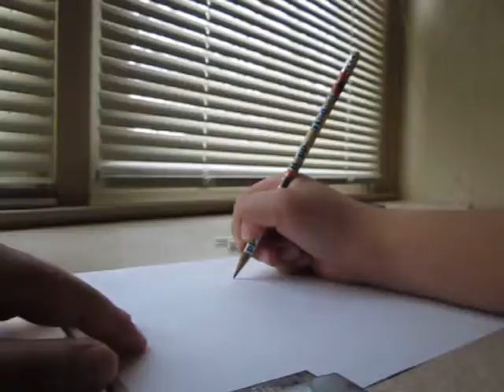My Edited Video